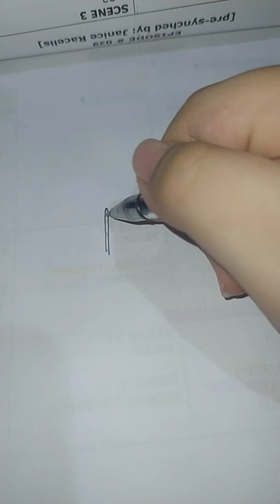I Draw Siren Head Using Ballpen 100% No Fail🔥❌